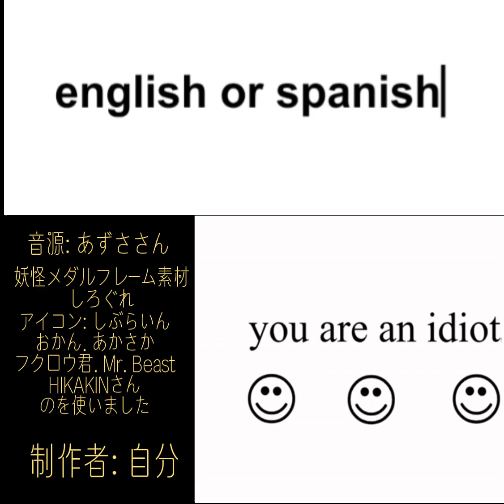人気ユーチューバー達の召喚#妖怪ウォッチ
無料の動画エディターCapCutを試して動画を作成してください！